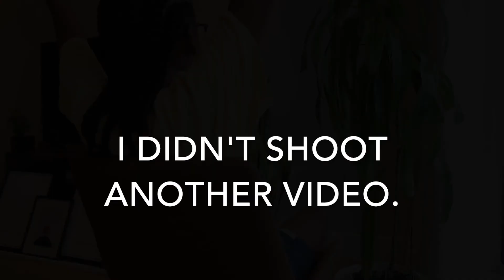I QUIT MY DREAM JOB & WHAT I'VE LEARNED SINCE THEN | STORYTIME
A story about last year when I quit my "dream job" with no backup plan last year.